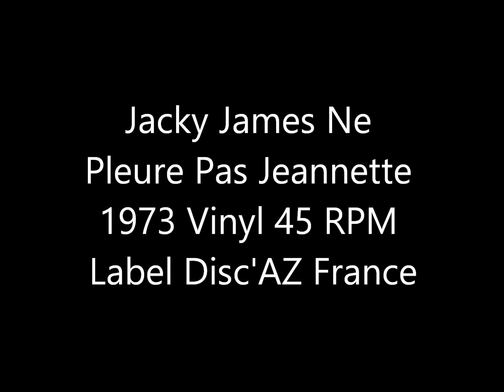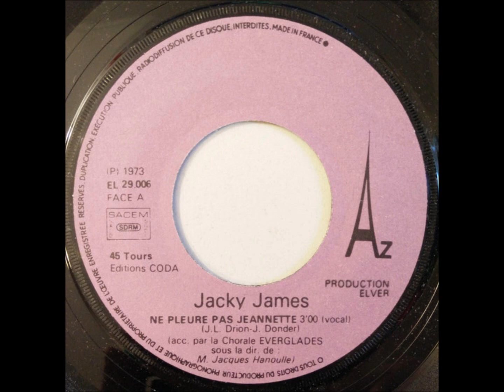Jacky James Ne Pleure Pas Jeannette 1973 Vinyl 45 RPM Label Disc'AZ France